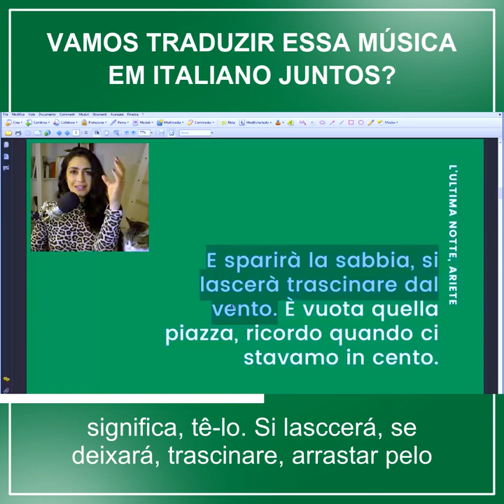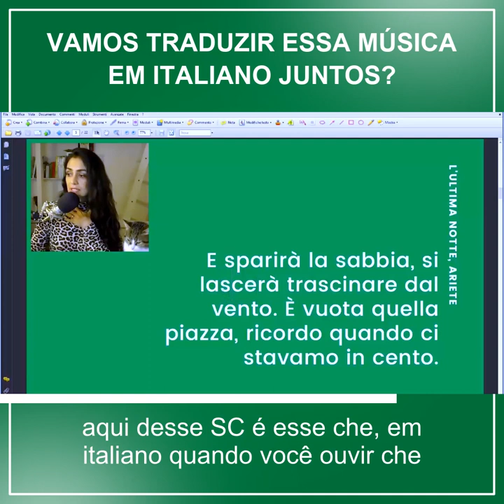Insira em sua playlist para melhorar o seu italiano usando música